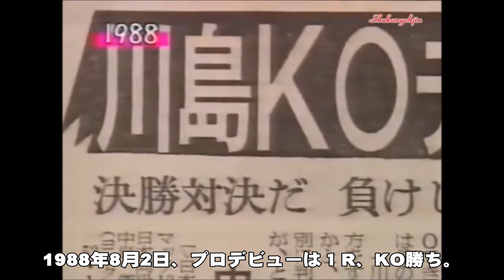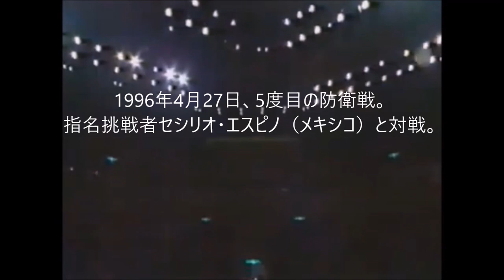【ボクシング世界王者３６人目】川島郭志～２度のKO負けを期に鉄壁の防御を研究。初挑戦でチャンピオンになり６度の防衛に成功したスーパーテクニシャン～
WBC世界バンタム級王者　防衛６
２０勝（１４ＫＯ）３負１分
総合　★★★★